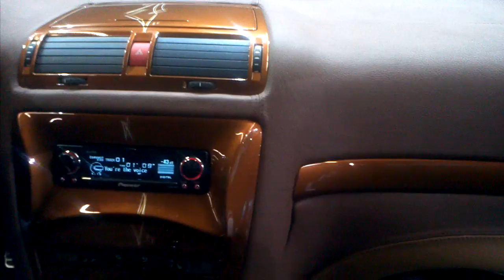Emma 2011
Rodolpho & Zenember @ 2011 EMMA EC